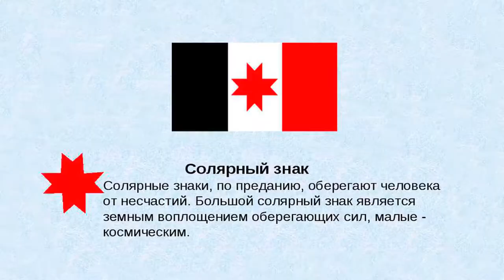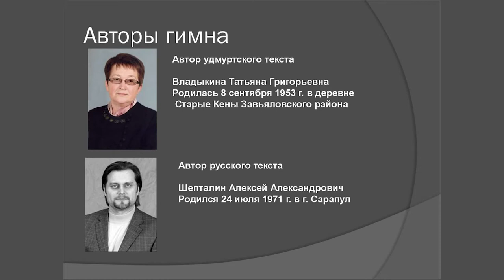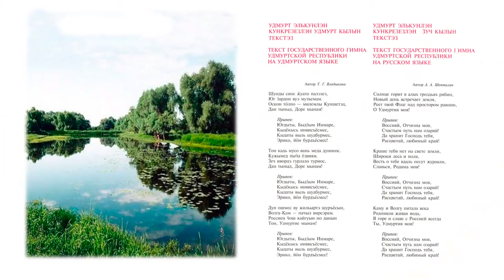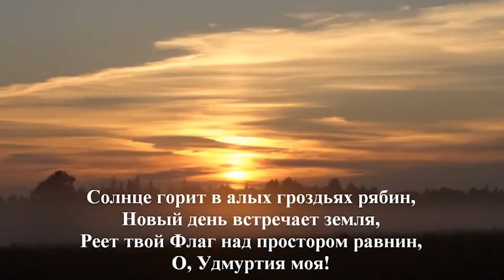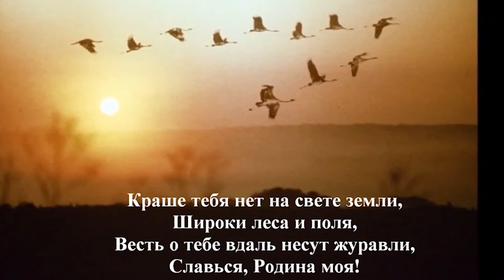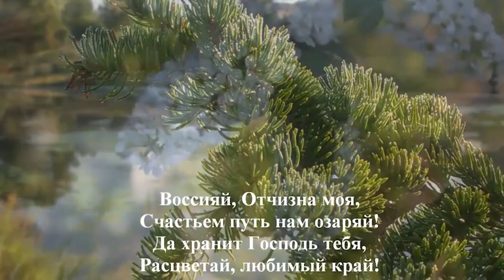История флага, герба и гимна Удмуртии.